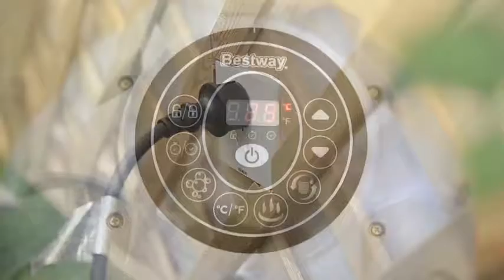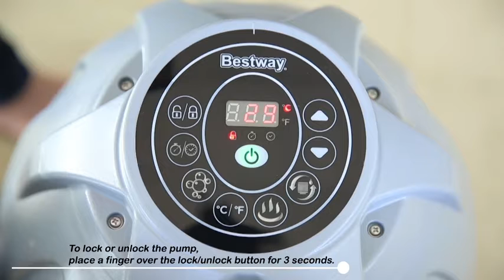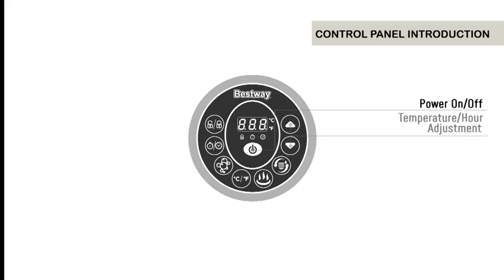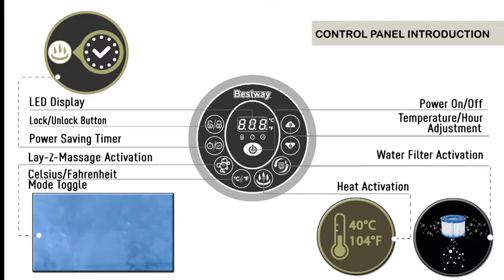Bourbonnais Bestway SaluSpa Miami Inflatable Hot Tub, 4-Person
Here Is The Link For Best Prices!
Bourbonnais Bestway SaluSpa Miami Inflatable Hot Tub, 4-Person AirJet Spa
Product description
Always dreamed of having your very own hot tub? The salsa Miami inflatable hot tub is the affordable, go-anywhere spa which can comfortably accommodateup to 4 adults! This fully portable, inflatable hot tub can be easily set up either indoors or outdoors within Min. The salsa Miami requires no tools or professional installation. With its soothing 104° F water temperature & Massage jets, the salsa Miami hot tub is perfect for soaking sore muscles, unwinding after a hard day at work or even as a luxurious & romantic treat for you & your partner to enjoy together. The digital control panel allows you to turn up the heat without having to exit the tub. The salsa Miami hot tub Also comes supplied with a cover to maintain optimal water temperature, A set up & maintenance guide DVD, filter cartridges (twin Pack) & a chemical floater. Dimensions of inflated tub: 71"X26".

Looking To Add More To Your Spa Set Up: Apply For Amazon Prize And Get Your Item In 2 Days Or Less!! Most Recommended!!!

$3 for 30-day Free Trials

Earn a fixed advertising fee when your visitors sign up for Amazon Prime 30-day Free Trials.

Best Above Ground Pool Vacuum
Click to view Links with Price

1. Dolphin Escape Robotic Above Ground
2. Zodiac Baracuda G3 W03000 Advanced Suction Side Automatic Pool Cleaner
3. Hayward 900 Wanda the Whale Suction Above-Ground Pool Cleaner
4. Aquabot APRVJR Pool Rover Junior Robotic Above-Ground Pool Cleaner
5. Polaris Vac-Sweep 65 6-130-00 Pressure Side Automatic Pool Cleaner

This Channel is a participant in the Amazon Services LLC Associates Program, an affiliate advertising program designed to provide a means for sites to earn advertising fees by advertising and linking to amazon.com. Our Small Commissions Go Back Into Channel To Provide You With The Best Researched Information.